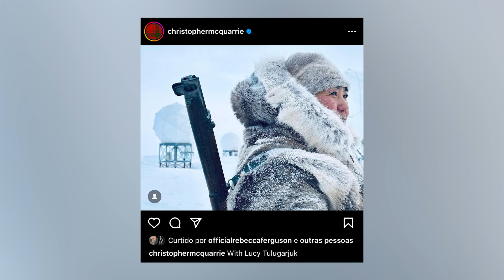MISSÃO IMPOSSÍVEL 7 FINAL EXPLICADO! - O QUE É A ENTIDADE + TUDO QUE JÁ SABEMOS SOBRE A PARTE 2!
Missão Impossível 7: Acerto de Contas parte 1 chegou aos cinemas e já é um dos melhores filmes do ano, colocando Ethan Hunt em mais uma aventura de salvar o mundo. Se você achou a trama um pouco complexa, e ficou cheio de dúvidas por conta e alguns acontecimentos, nesse vídeo com spoilers você vai entender o final, conferindo o final explicado de Missão Impossível 7 parte 1, entendendo a trama do filme, o que vai acontecer com Ethan Hunt de Tom Cruise, o que aconteceu com a Isla Faust da Rebeca Ferguson, quem é a Grace da Hayley Atwell, o que é a entidade, o que a chave abre e aonde está o submarino Sevastapol e muito mais! Também vamos comentar sobre tudo que já sabemos sobre Missão Impossivel 7 Acerto de Contas PARTE 2, comentar que o filme já foi gravado mas que ainda não terminou de ser concluído, comentar sobre os novos atores que estarão no filme e mais informações!

MAIS VÍDEOS SOBRE MISSÃO IMPOSSÍVEL:

MISSÃO IMPOSSÍVEL: TODOS OS 6 FILMES EM 1 VÍDEO! - A HISTÓRIA COMPLETA DE ETHAN HUNT DO TOM CRUISE!

SPOILERS DE MISSÃO IMPOSSÍVEL 7 ABAIXO
Em Missão Impossível 7, vimos Ethan sendo recrutado pelo Eugene Kittridge para roubar 2 partes de uma chave, para ter acesso ao código fonte da inteligência artificial Entidade, que foi criada pelo governo americano, conseguiu autonomia e agora quer dominar o mundo. No meio do caminho ele enfrenta Gabriel, que matou uma pessoa muito importante para Ethan no passado, que foi mandando pela Entidade para pegar a chave. No meio do caminho, descobrimos que Alanna Viúva Branca da Vanessa Kirby quer a chave para vende-la a Kittridge, com Gabriel lutando e matando a Isla Faust, quando ela foi defender a Grace. No trem, Graca fantasiada de Alanna não vende a chave para o Kittridge, Gabriel foge após lutar com Ethan em cima do trem, só que ele fugiu sem a chave, porque a chave ficou com o Ethan. O filme termina com Ethan recebendo uma mensagem do Kittridge para procurar a localização do que a chave abre, que é o submarino Sevastapol, que guarda com segurança o código fonte da Entidade, mas que está perdido no oceano ártico, enquanto Grace fala com Kittridge para entrar na IMF.